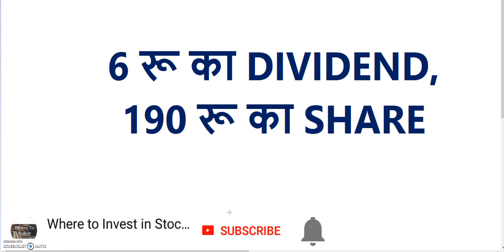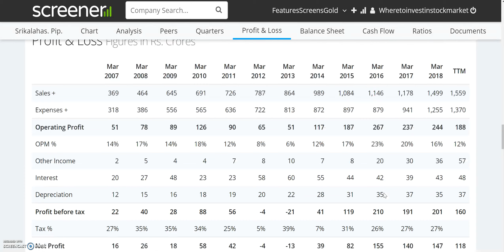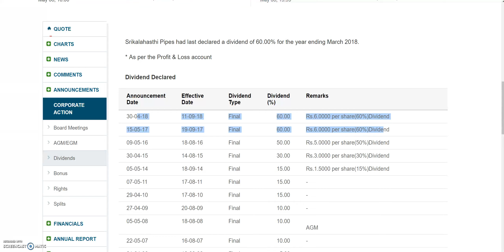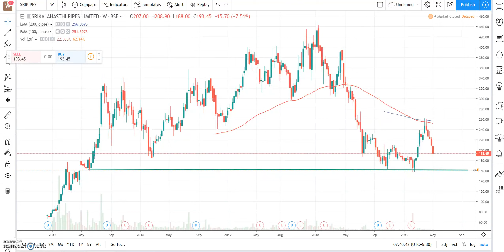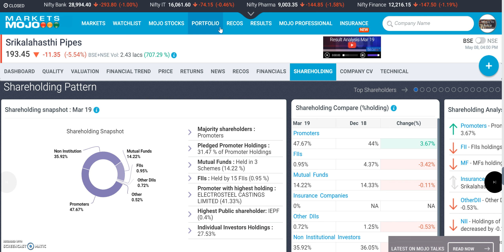6 रू का DIVIDEND, 190 रू का SHARE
6 रू का DIVIDEND, 190 रू का SHARE

Valuable Books on Investing:

1. The Intelligent Investor by Benjamin Graham
2.  डा इंटेलीजेंट इवेस्टर ; बेंजामिन ग्राहम के बुद्धिमान निवेशक
3. Technical Analysis of the Financial Markets by John J. Murphy
4. Common Stocks and Uncommon Profits and Other Writings